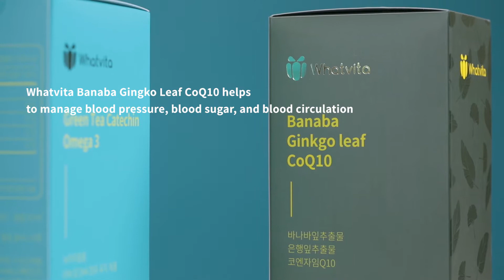왓비타주식회사(Whatvita)